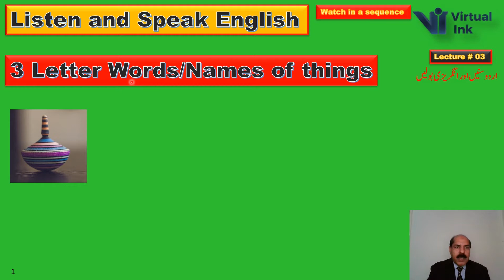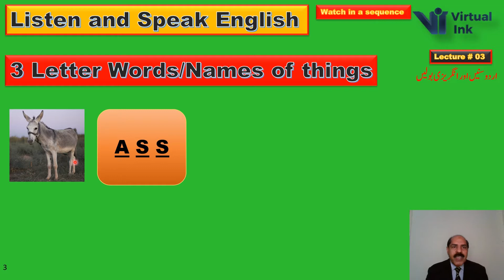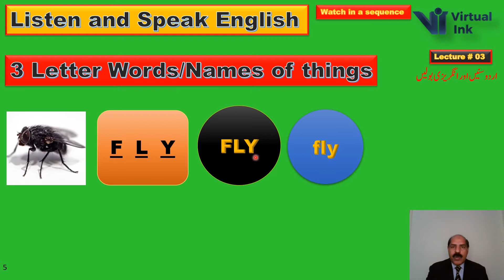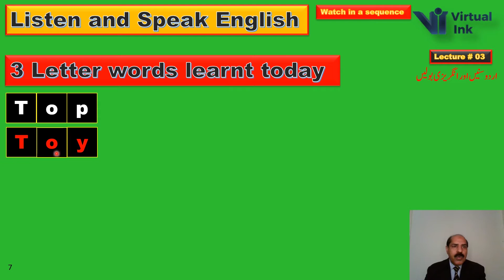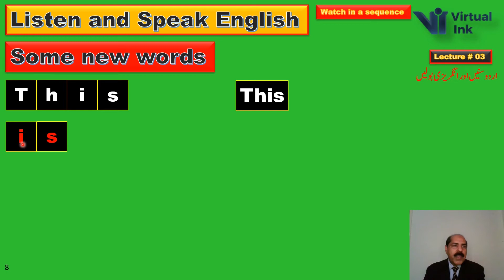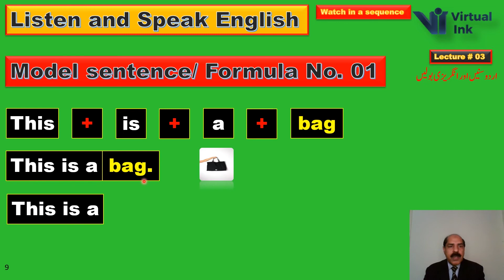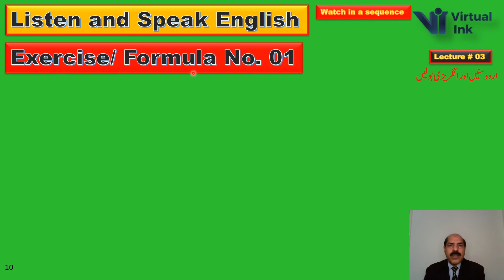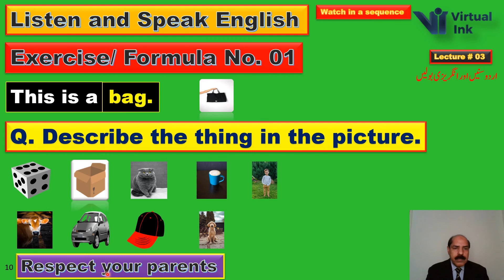The use of THIS | Lec 03|Listen and Speak English | Virtual Ink by Dr Hafiz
In this lecture, different pictures are used to learn twelve random 3-letter words which are associated with different things. Basically, these words are common nouns. Later, the use of the word “THIS”, in a sentence, is explained with the help of a model sentence This is a bag. The model sentence is termed as Formula No. 01. At the end of the lecture, a sentence “Respect your parents” is given to memorise.
The current lecture is one of the lectures of series of spoken English namely Listen and Speak English. The series of lectures primarily aims at learning speaking English by only listening without going into rigorous details of English grammar. The lectures will be explained initially in Urdu/Hindu until sufficient proficiency is acquired by the viewers. In the following lectures, new English words will be learnt with the help of pictures and these words would be used to make English sentences using specially designed formulas.
Please watch all the lectures of the series Listen and Speak English in a sequence because they are interconnected with each other. Additionally, watch each video completely till the end.